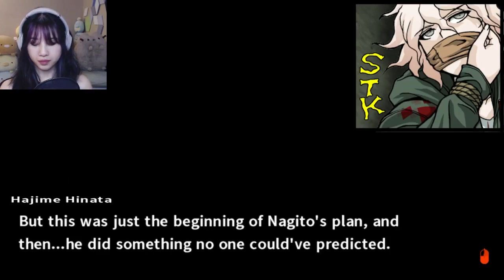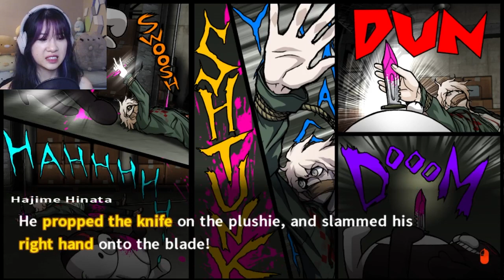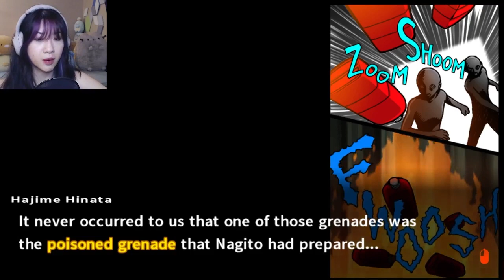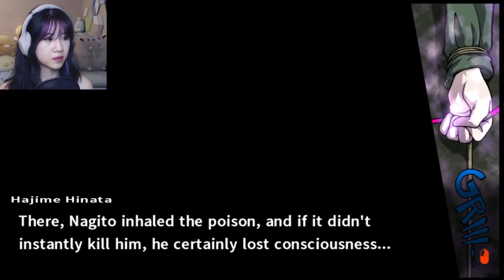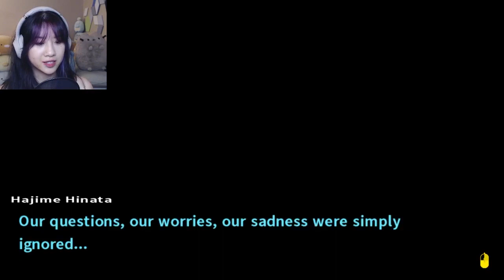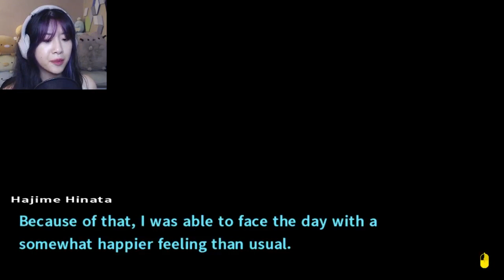THE TRAITOR REVEALED | Danganronpa 2: Goodbye Despair (#32)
This is NOT COOL GAME
Also what was happening at the end?? omg